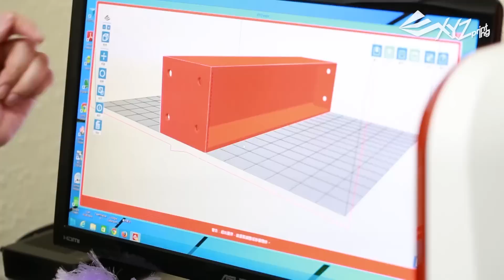XYZprinting da Vinci Jr. 1.0 in Education